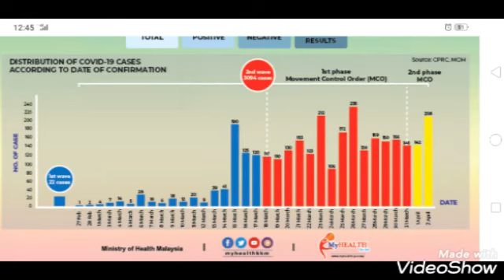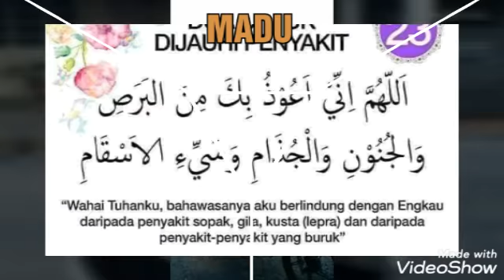Covid-19 PKP Fasa 1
18 - 31 Mac 2020